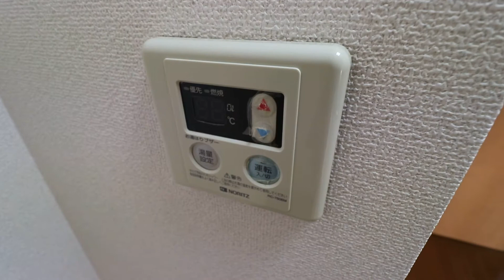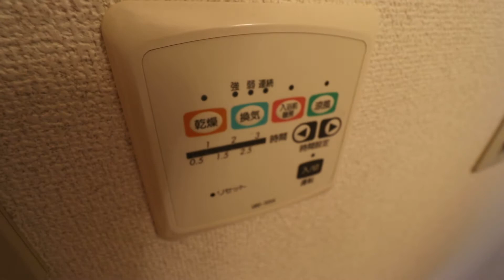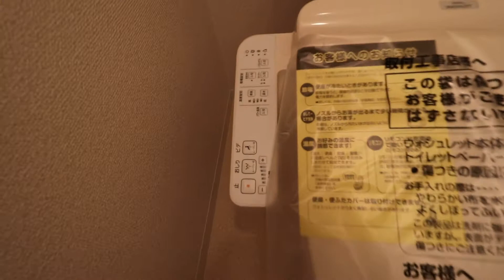高知県高知市横浜の賃貸物件です！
高知県高知市横浜の1K賃貸物件です。
【イーリス横浜　103号室】